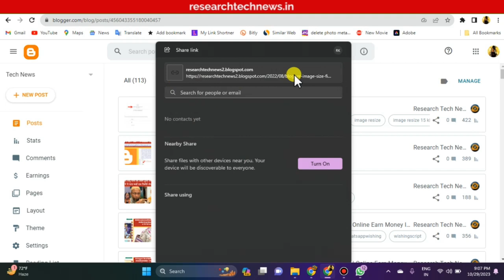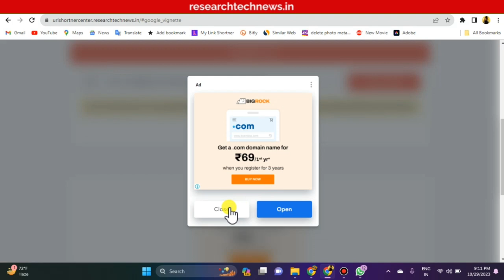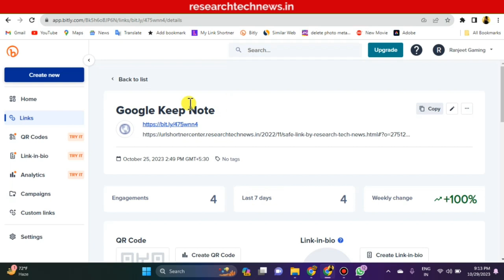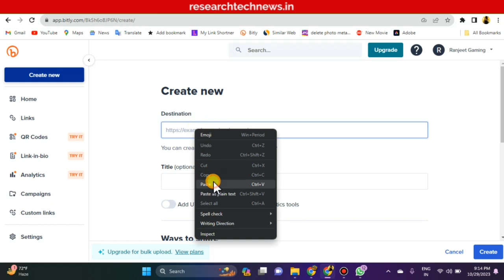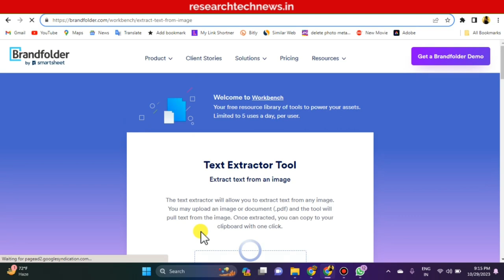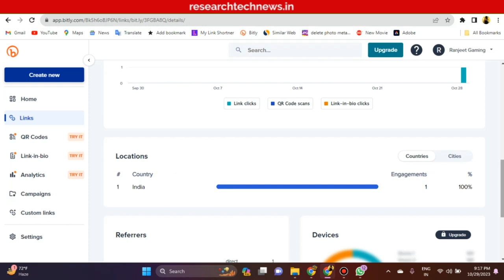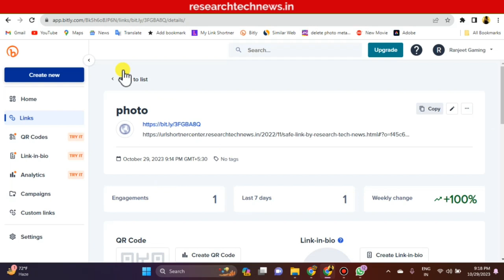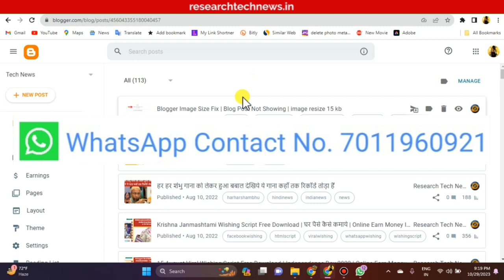Blogger Post का Link Share करने से पहले एक गलती मत करना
अगर आपके Blogger Website पर AdSense Approval नहीं मिल रहा हैं या Traffic नहीं आ रहा हैं तो इस Full Course को एक बार जरूर चैक करिए आपको 50 Video देखने की कोई जरूत नहीं पड़ेगा कोई भी दिक्कत होगा वो 100% सब सही हो जायेगा...धन्यवाद

Free Online Blogger Full Course | Create Website And Earn Money

Free Online WordPress Full Course | Create Website And Earn Money

अगर आपको किसी भी प्रकार का Theme, Script या App चाहिए तो इस Website पर Search करिए आपको सब मिलेगा